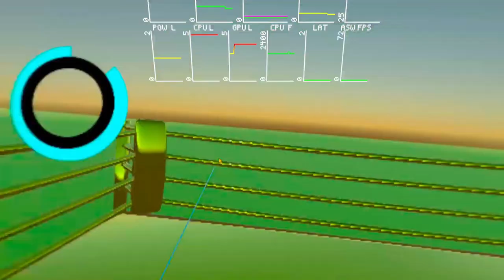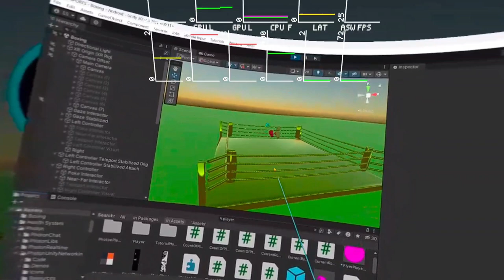SKY SPORTS DEVELOPMENT TRAILER...